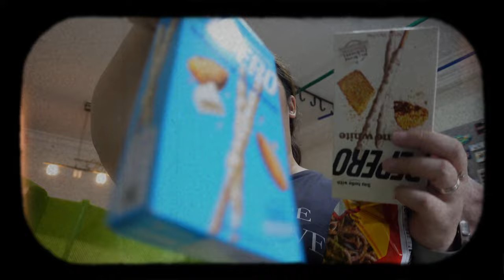Vlogmas #23 | Walk to the gym | Grocery Shopping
In this vlogmas, I went about my day by walking to the gym like I always do - until something happens. And then I went to the grocery store to try to get some Christmas Eve Dinner stuff.